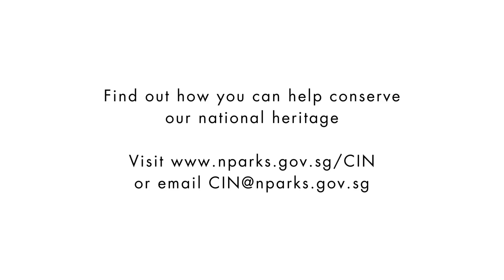Rey and Kingsley’s Mangrove Adventure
Join Rey and Kingsley in exploring the mangroves and meet the friendly residents along the way!

Learn about the rich biodiversity in Singapore’s mangroves such as the Sungei Buloh Wetland Reserve, and the importance of protecting the resident animals and migratory birds that call these mangroves home.

This resource is part of the NParks' Biodiversity Week for Schools 2024 Playtime series for preschools.